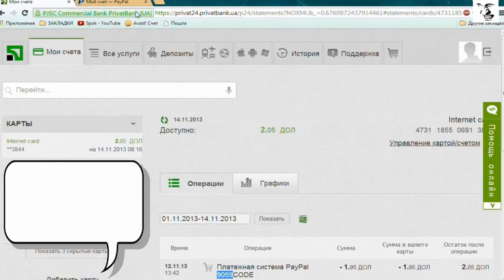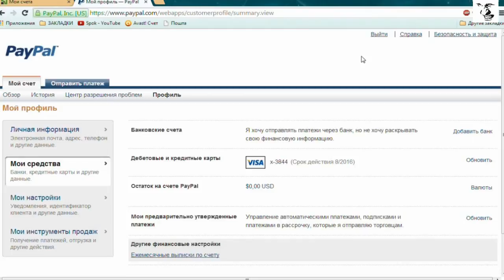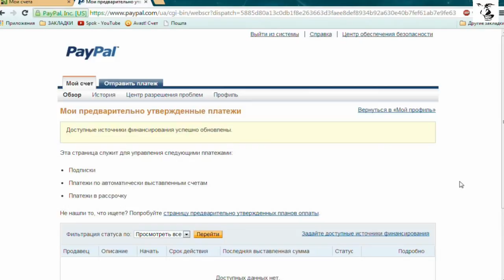Как создать валютную карту Приват 24 и привязать к PayPal ч.2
Создание виртуальной валютной карты в Приват24 и привязка к PayPal для покупок в интернет